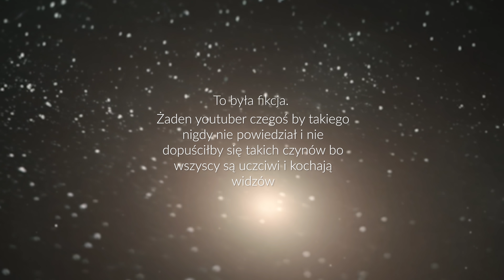Ach ten Naruciak: Youtuber u lekarza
Kanały dziewczyn to Danuta: @Dramcia Helena: @PsychoLoszka
Ach Ten Naruciak powróci jeszcze w kwietniu.